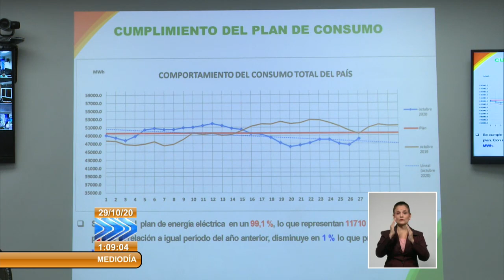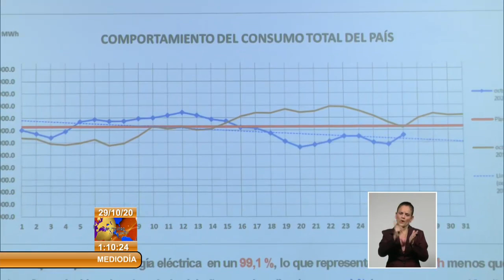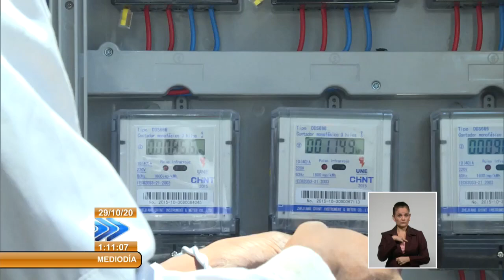Cuba implementará medidas para potenciar el ahorro de energía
Cuba implementará en los dos meses finales del año un conjunto de medidas y estrategias, en el sector estatal, dirigidas al uso racional de la energía. El ConsejoEnergéticoNacional en video conferencia con el país, examinó las acciones concebidas para impedir sobreconsumos de electricidad en entidades de la producción y servicios.